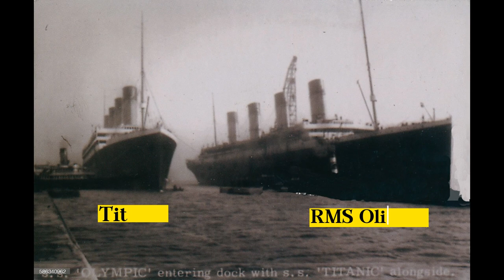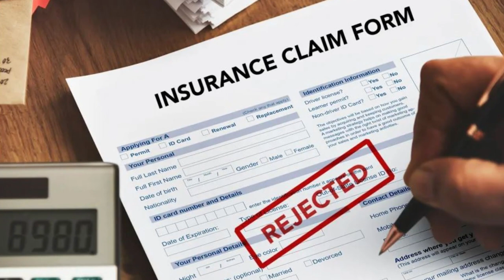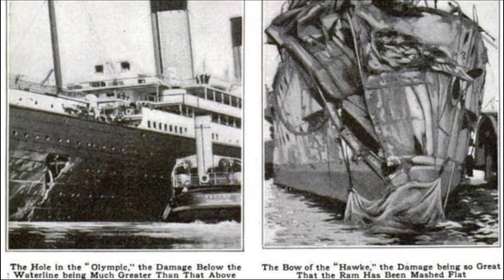කිසිදා නොගිලුනු ටයිටැනික් නැවේ රක්ෂණ වංදි වංචාව - Titanic or Olympic : which ship sank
ඔයාලට මේ Titanic සහ RMS Olimpic නෞකා පිළිබඳව මෙන්ම, මේ සිදුවීමේ සත්‍ය අසත්‍යතාවය පිළිබඳව වැඩිදුර තොරතුරු දැනගැනීමට අවශ්‍ය නම් පහත Link එක හරහා කියවන්න පුලුවන්

 වීඩියෝව යාලුවන් අතරේ Share කරගන්නත් අමතක කරන්න එපා.